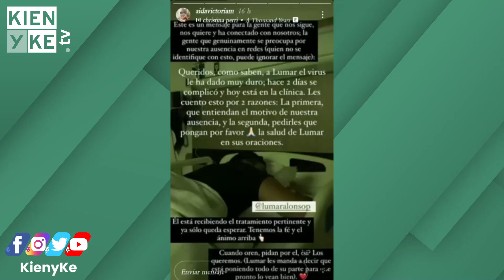Novio de Aida Victoria Merlano internado en clínica por Covid-19